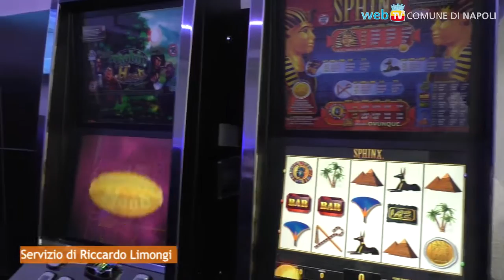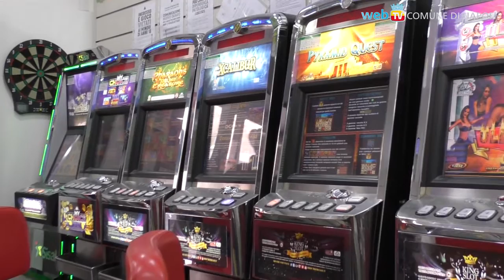Polizia Municipale, blitz nelle sale scommesse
Controlli nelle sale scommesse e da gioco di Napoli, per verificare il rispetto delle regole previste dal Regolamento n. 74 del 2015: multe e segnalazioni in Prefettura, soprattutto per il mancato rispetto dell'orario di chiusura dalle 12 alle 18, ed il sequestro di un esercizio sprovvisto di ogni autorizzazione.